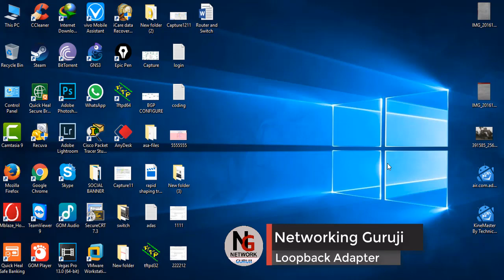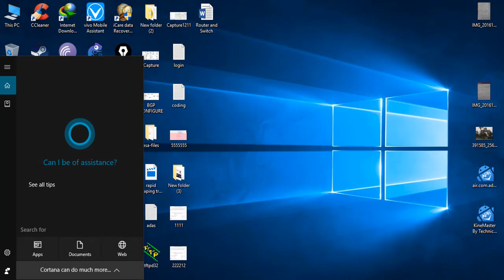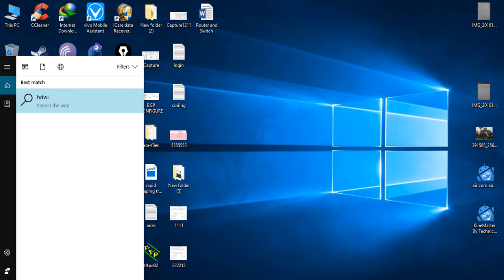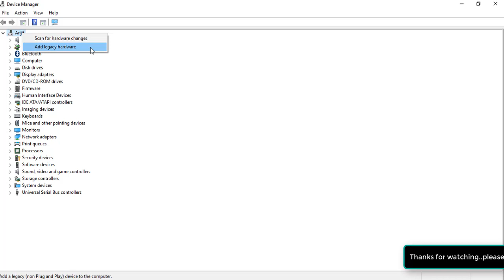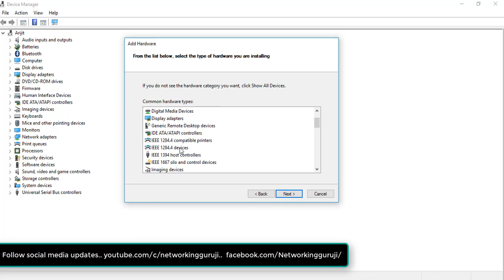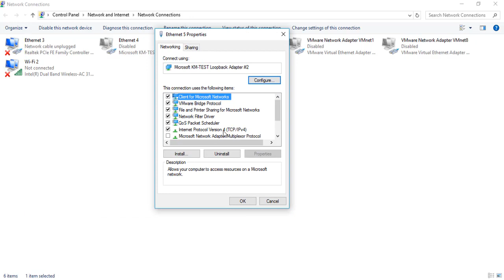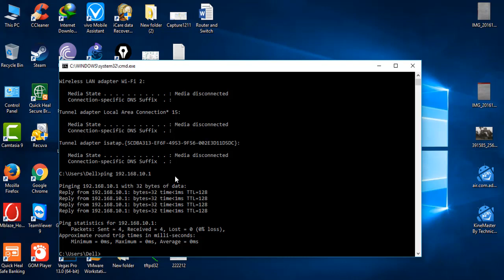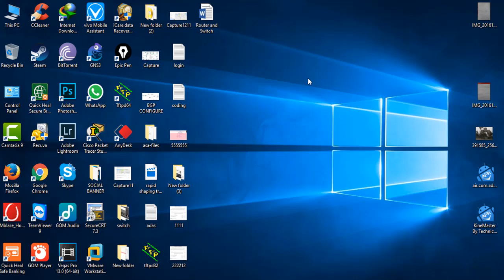How to Install Microsoft Loop Back Adapter in Windows 10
loopback ka hoti hai...Kasa loopback adapter banata hai manually.. win 7/8/10 same process..